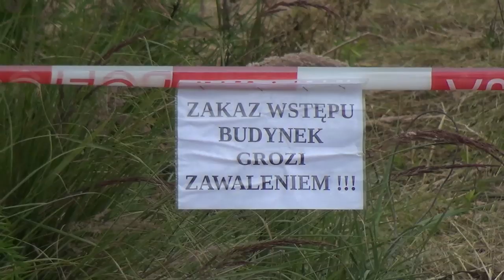Tydzień po pożarze - co dalej z odpadami?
Jak wygląda teren byłej cukrowni w Chybiu tydzień po pożarze? Co dalej z niebezpiecznymi odpadami, które znajdują się w hali? - pytamy rzecznika prasowego cieszyńskiej policji oraz Wójta Gminy Chybie. W materiale filmowym także o zatrzymaniu 4 podejrzanych, a także dalszych działaniach prowadzonych po pożarze do którego doszło 4 lipca.